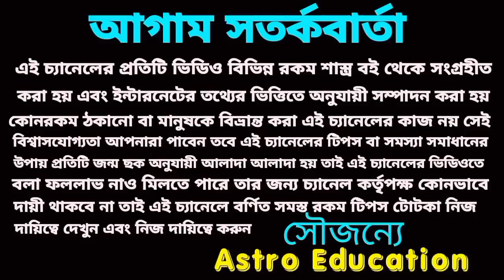সিংহ রাশির বিধাতার লেখা ঘটবেই!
সিংহ রাশি বিধাতার লেখা ঘটবেই 2023 বিস্তারিত আলোচনা করা হয়েছে এই ভিডিওতে